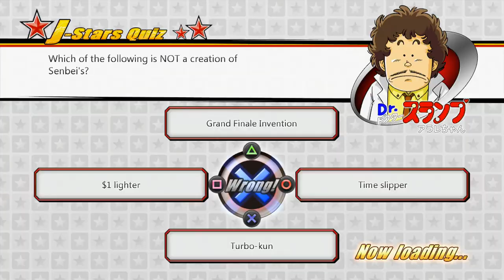J-Stars Victory VS+ (Part 7) - Bobobo's Weakness